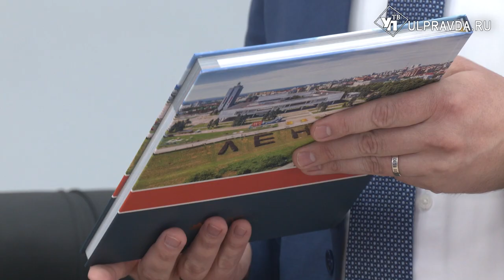Учиться и исследовать. Ульяновский минздрав и УлГПУ заключили соглашение о сотрудничестве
Ректор ульяновского педагогического университета и министр здравоохранения Ульяновской области заключили соглашение о сотрудничестве. Теперь научно-исследовательский центр ВУЗа будет снабжать разработками региональный минздрав.